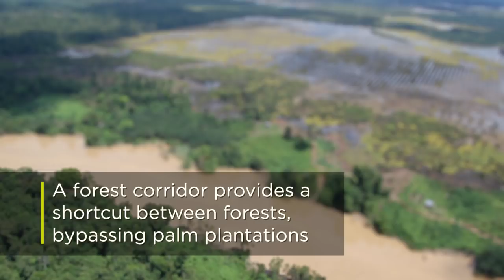Planting Trees for Elephants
In a sea of palm oil plantations, a special team is providing safe passage for Borneo elephants.